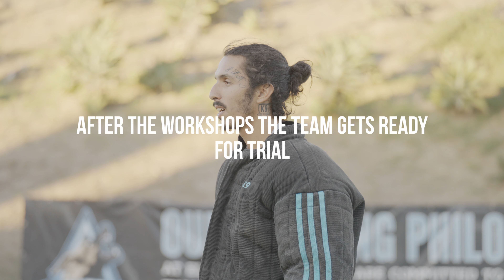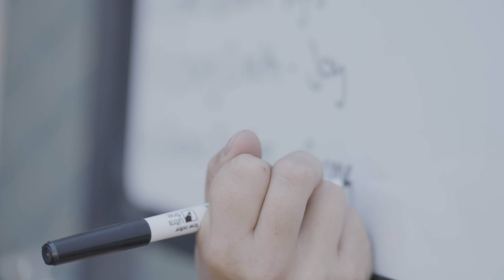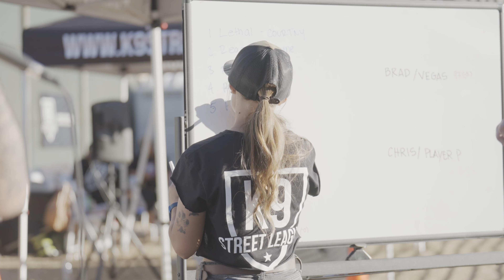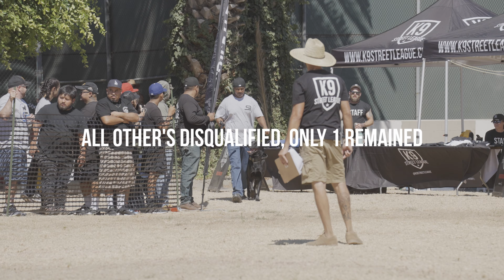Street Week - Road to K9 Street League Los Angeles - Part 6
Watch as we go through everything through Street Week, starting from Sideshow all the way to Trials!